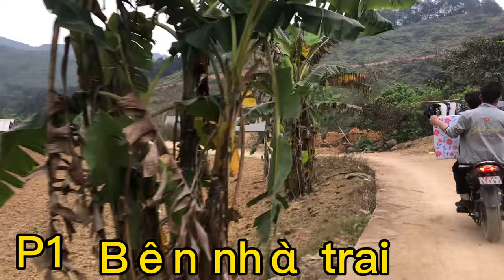Đám cưới nha - HỒNG THANH X MIE